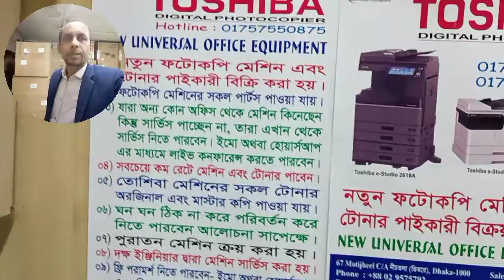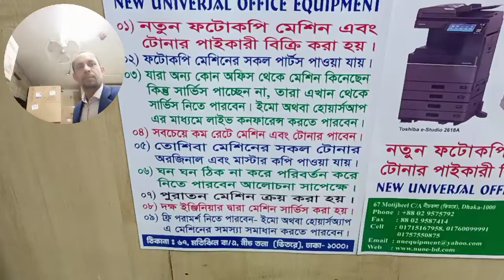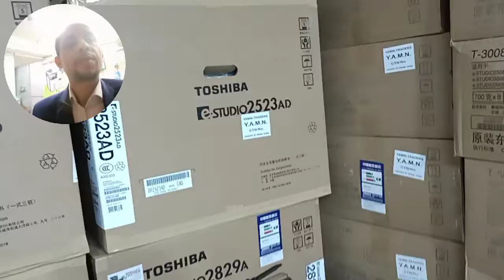Toshiba Copier Sales & Service Center - New Universal office equipment Wholesale office 01757550875